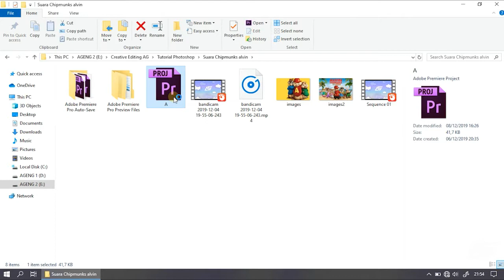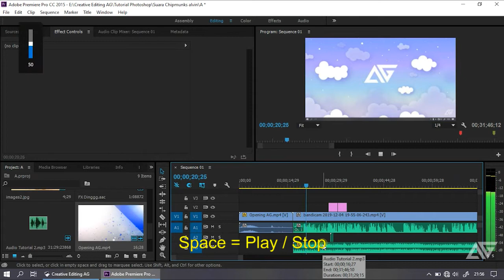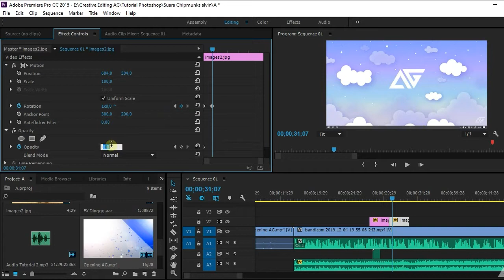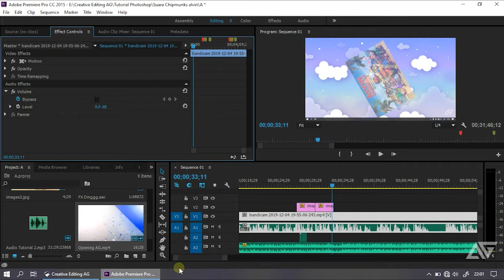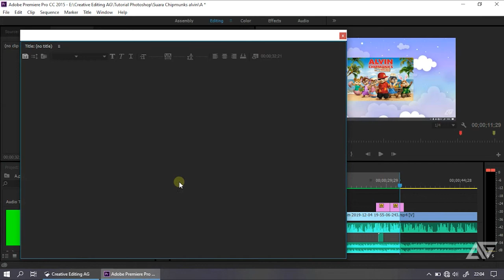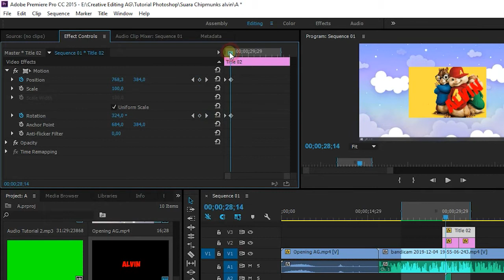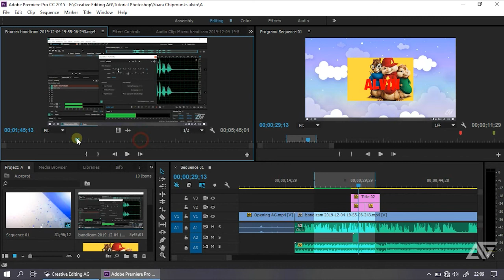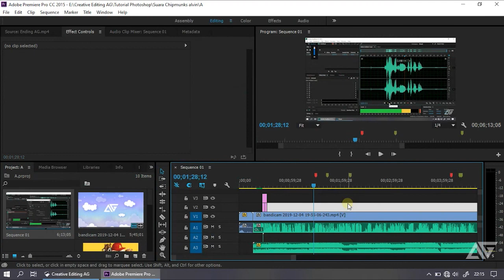Adobe Premiere PRO Tutorial DASAR | #2 Animation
Ya ini dia tutorial dasar adobe premiere buat kalian yang masih pemula dan baru belajar silahkan tonton dan ketika ada yang ingin di tanyakan silahkan komentar. Next konten part 3 ya dan ketika kalian bertanya jika ada kekurangan dan masalah nantik saya buatin konten sesi tanya jawab sekian makasih.

Software : Adobe Premiere CC 2015

Tag Keyword Tool : adobe premiere pro tutorial dasar, adobe premiere pro tutorial pemula,
adobe premiere pro tutorial transitions, adobe premiere pro tutorial slow motion,
adobe premiere pro tutorial effects, tutorial dasar adobe premiere pro cc 2019,
tutorial dasar adobe premiere pro cc 2018, tutorial dasar adobe premiere pro cc 2015,
tutorial dasar adobe premiere pro cs6, adobe premiere pro android mod,
adobe premiere pro android free, adobe premiere pro cc 2019,
adobe premiere clip, adobe premiere pro cc 2018, adobe premiere pro cc 2015,
Cara Mengedit Video Dengan Adobe Premiere Pro,
ADOBE PREMIERE PRO CC BELAJAR BASIC TUTORIAL BAHASA INDONESIA,
Dasar dasar belajar Editing Video menggunakan adobe premiere pro CC,
Cara Mengedit Video Menggunakan Adobe Premiere Pro - Tutorial Adobe Premiere Pro Bahasa Indonesia,
Cara Edit Video di Adobe Premiere Pro Untuk Pemula

:-:- JANGAN LUPA BAHAGIA -:-: